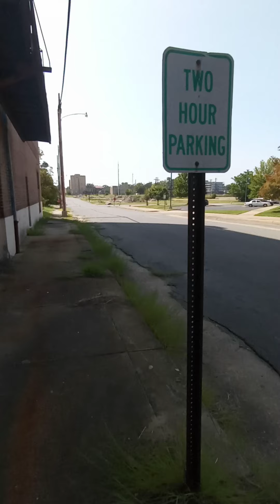Importance of Homeownership & Downtown Revitalization Pine Bluff Arkansas part 1